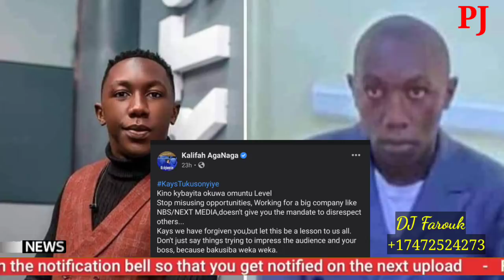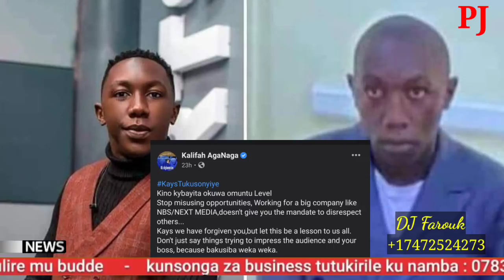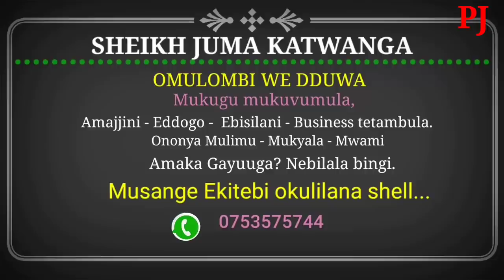Abakozi ku Tv (olugambo) gabawedde, babagudeko emisango/Maid wa Grace Khan abotodde ebyama/kansiime